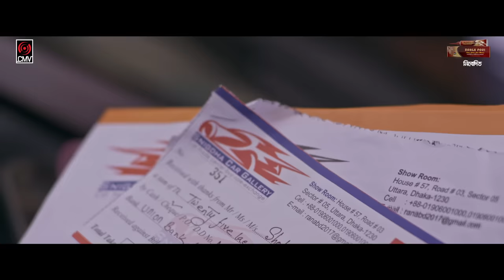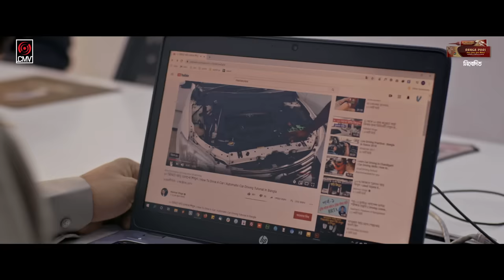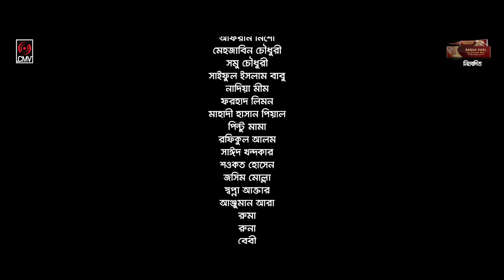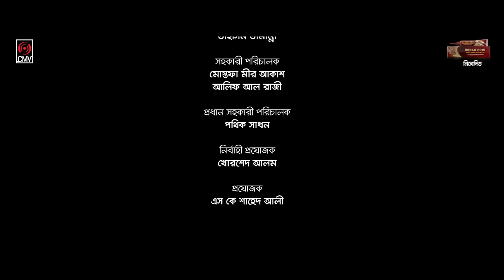UPOHAR | উপহার | Bangla Natok | Afran Nisho | Mehazabien | Mizanur Rahman Aryan | Bangla Natok 2020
Presenting a new Mizanur Rahman Aryan's Eid Ul-Fitr drama "Upohar", Script & Directed by "Mizanur Rahman Aryan", Starring Afran Nisho, Mehazabien Chowdhury, Nadia Mim & many more. Producer Sk Shahed Ali (Pappu), Produced by Central Music and Video [CMV].

Story, Script & Direction: Mizanur Rahman Aryan
Cast: Afran Nisho, Mehazabien Chowdhury
DOP: Kamrul Islam Shubho
Chief AD: Pothik Shadhan
Edit & Color: Rashed Rabbi
AD: Mostofa Mir Akash, Roknuzzaman Bappy
Makeup: Mohosin
Production: MR. Aryan Film
PR: DHOOLI communications & Mahmood Manzoor
Producer: SK Shahed Ali
Producer: Central Music and Video [CMV]

---OST---
Song: Baba
Singer: IMRAN
Lyric: Shomeshwar Oli
Tune & Music: Marcell
Label: CMV

"BABA" Set on your RBT